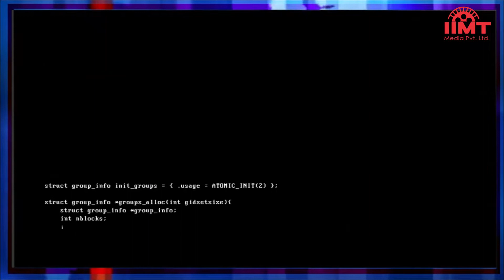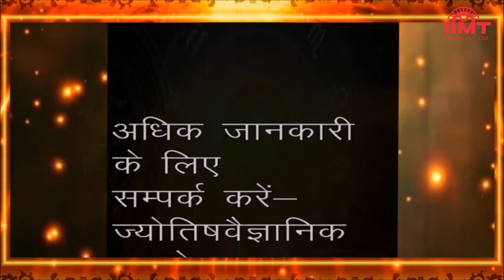HISTORY OF THE DAY @ आज का इतिहास || 19 January 22 || TODAY'S HOROSCOPE @ आज का राशिफल || IIMT MEDIA